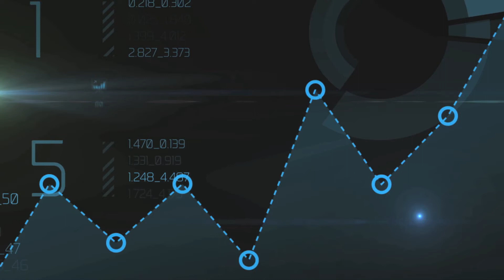"คมนาคม" ยื้อชง ครม. เคาะเเผนฟื้นฟูการบินไทย : คุย คุ้ย หุ้น 63-05-12